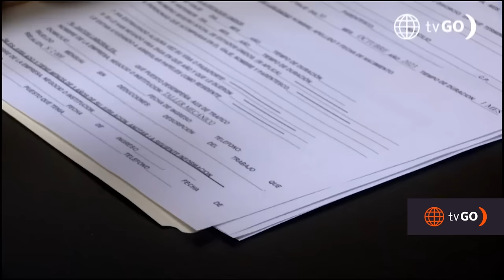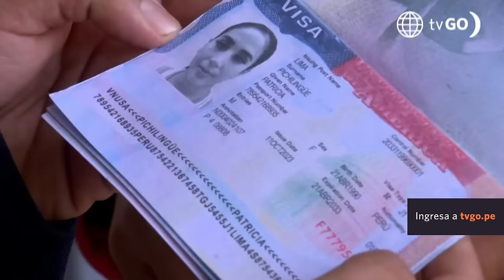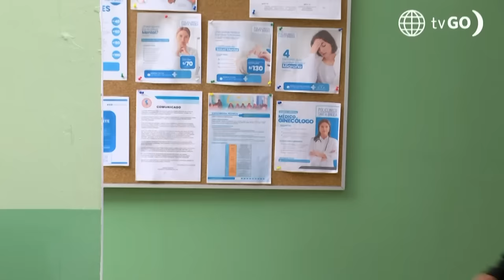AL FONDO HAY SITIO 10 | Los mejores momentos de la semana (30 - 3 noviembre) | América Televisión